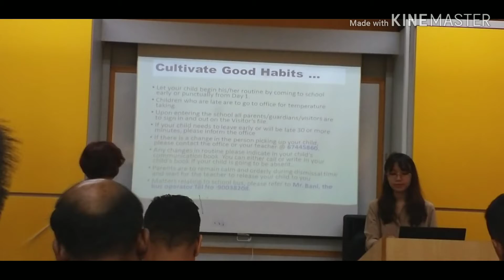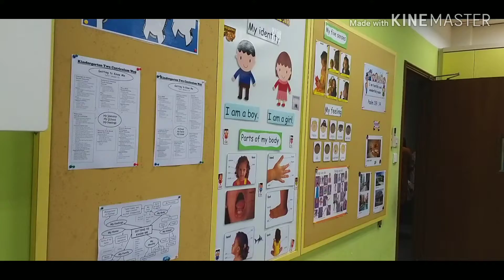Vlog-12|DIML| తెలుగు లో|Zobi and Zayd School.!!Orientation day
Hello viewers,